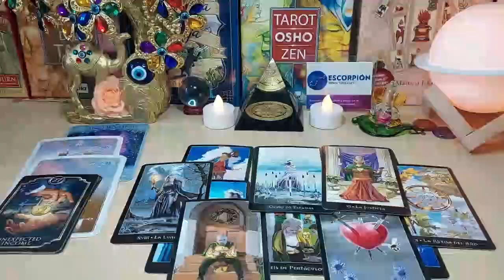LEO 😍THEY CHOOSE YOU ‼️COMING IN HOT🔥LEAVING THEIR BAGGAGE BEHIND❗️FOR A NEW BEGINNING WITH YOU🔥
Leo Love
Leo 2023
Leo today
Leo April